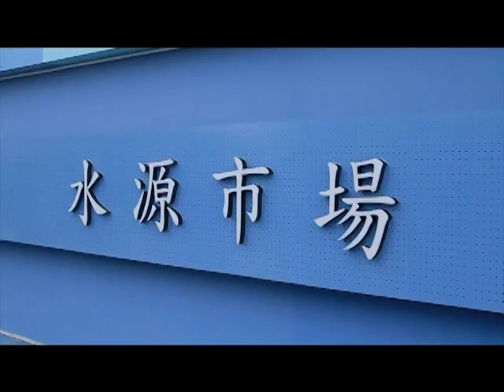PA條條通-2010年臺北市公共藝術導覽(3)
[臺大.公館] 水源市場-瑠公圳復育濕地-IT新月臺-臺大體育館-公務人力發展中心